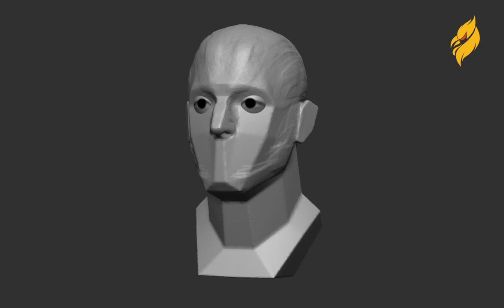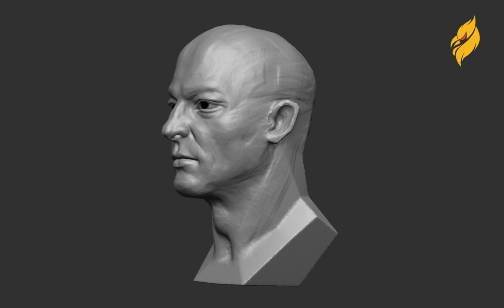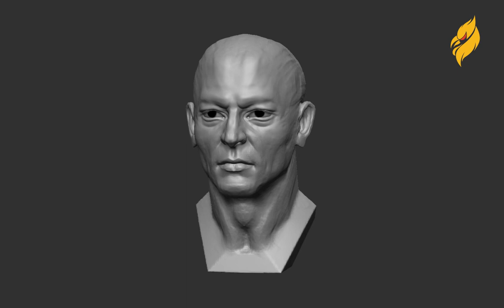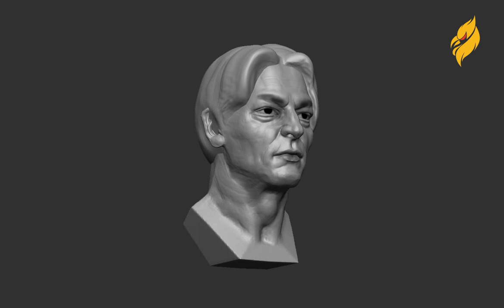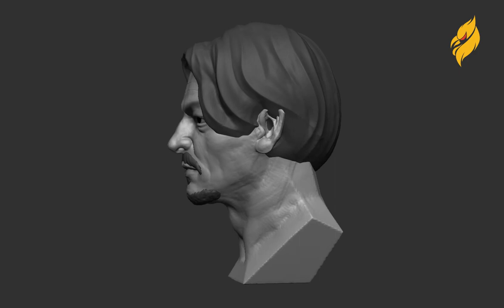Tự Học 3D Online - Speed Sculpt Johnny Depp in Zbrush